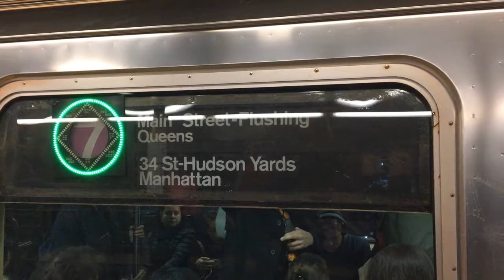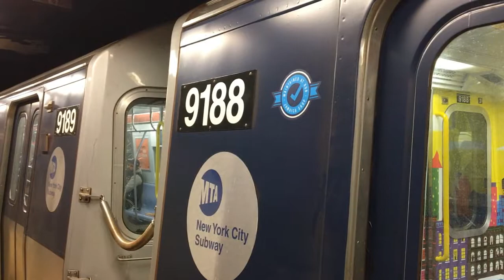October 2017 Buffing - Broadway Line Action with BMT D-Types, 7 Train Action, Q53 Limited, & More!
Here are various videos taken in the later half of October 2017 (with a few clips from January 15, 2017 that I forgot to upload), featuring the MTA NYC Subway and MTA Regional Bus Operations systems! During one of the weekends this month, a vintage excursion train to Greenwood Cemetary, consisting of BMT D-type and A/B-standard trains, ran. The Q53-Limited route was in the process of becoming the Q53-SBS route. Retired MTA NYC Bus Nova Bus RTS-06 (T80206) and New Flyer Industries D60 buses can be seen running, as well as MTA NYC Subway Pullman Standard R46 trains running on the R, Alstom Corporation R160A trains & Budd Company R32 trains running on the C, and Bombardier Transportation R62A trains running on the 7 as regular assignments.